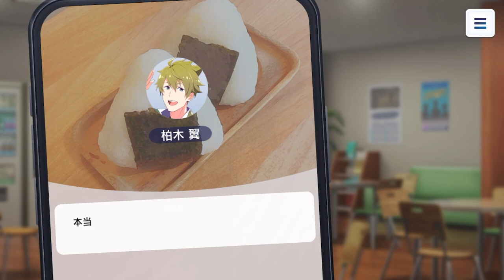メインストーリー｜第2章 4話 『シング・ア・ソング・フォー』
男極『プロデュース部門』の開催が決まり、一般人をアイドルとしてプロデュースすることになったDRAMATIC STARS。彼らが担当するのは、ちょっと気の強いおじいさんだった。

登場アイドル
天道 輝、桜庭 薫、柏木 翼 、
秋山 隼人、冬美 旬、榊 夏来、若里 春名、伊瀬谷 四季

✨アイドルマスター SideM　GROWING STARSのストーリー アーカイブを掲載中✨

【アイドルマスターチャンネル公式SNS】
【アイドルマスター関連グッズ情報はこちらから！- アソビストア】